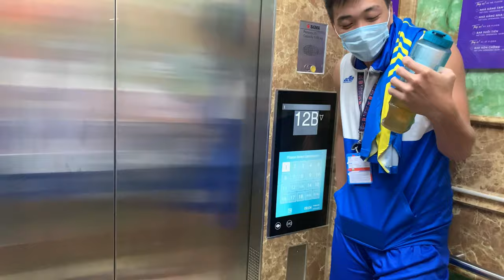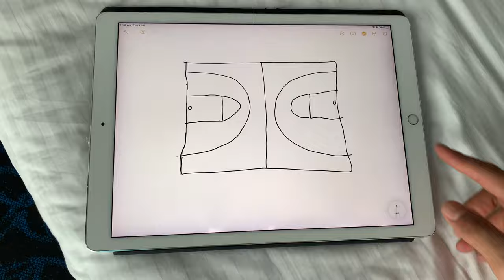Vietnams Basketball Bubble - Episode 5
Episode 🤚, we got to go outside!